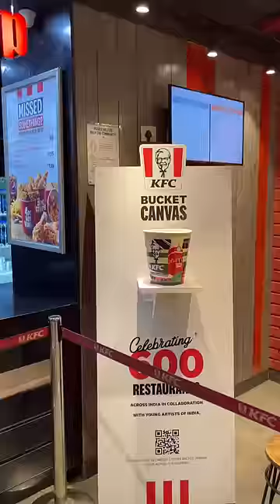💥 KFC Kaaran Senjutaan 😂😂😂 Popcorn Nachos 360 Video Booth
360 Video Booth :-